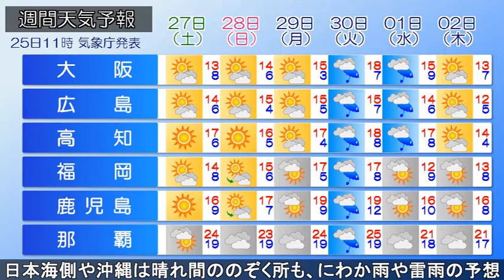2021/11/25 全国の天気予報 昼 積雪の増加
きょう25日(木)、発達した低気圧がサハリン付近にあり、日本付近は冬型の気圧配置が続いています。北日本や北陸を中心に上空に寒気が流れ込んでいます。日本海側は雲が多く、北海道日本海側で雪、東北日本海側や北陸は所々で雨が降っています。高気圧の縁にあたる沖縄は雲が広がっています。北日本では、きのうに引き続き雪が降ったりやんだりし、更に積雪の増加した所があります。北海道を中心に記録的な大雪となっている所があります。
■24時間降雪量の日最大値　(11時現在)
【昨冬までの1位の値以上】
北海道 上川地方 幌加内　65ｃｍ
【昨冬までの11月の1位の値以上】
北海道 上川地方 朱鞠内　54ｃｍ
北海道 後志地方 赤井川　42ｃｍ

■積雪の深さ　　　　　　　(11時現在)
北海道 上川地方 朱鞠内　85ｃｍ
北海道 上川地方 幌加内　80ｃｍ
岩手県 宮古市　 区界　　37ｃｍ

午後、上空の寒気の影響で、北・東日本日本海側は大気の状態が不安定となる見込みです。北海道は日本海側中心に雪で、雷を伴う所や強風でふぶく所があるでしょう。道北は大雪による交通障害やなだれに注意してください。東北太平洋側は次第に雨が降り出し、東北日本海側や北陸は断続的な雨で雷を伴う所がある見込みです。急な強い雨や落雷、突風に注意してください。西日本日本海側や沖縄は晴れ間ののぞく所も、にわか雨や雷雨があるでしょう。